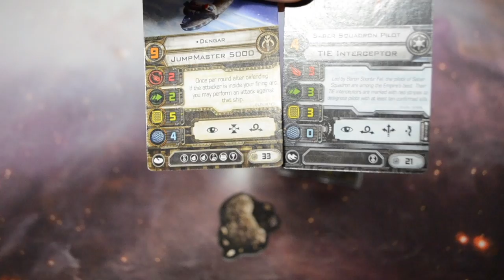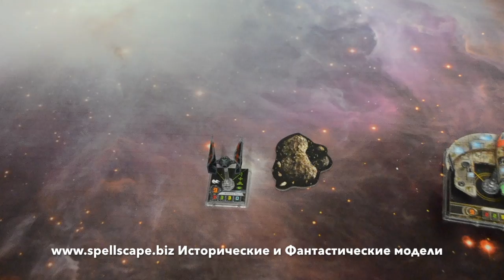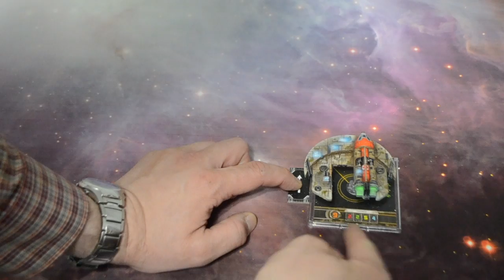X-Wing Летная Школа - Barrel Roll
Как правильно делать Barrel Roll